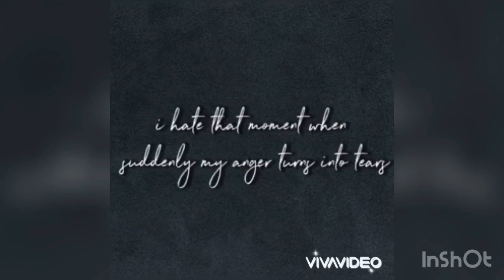Wind(original) - Music video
Music video depending upon real life events.
Originally developed.